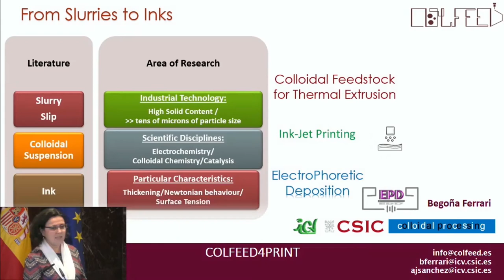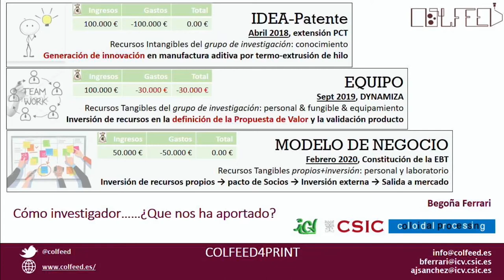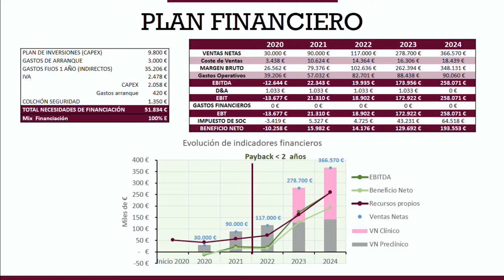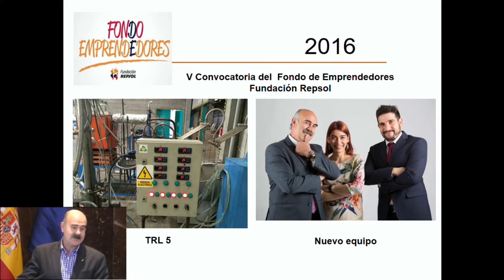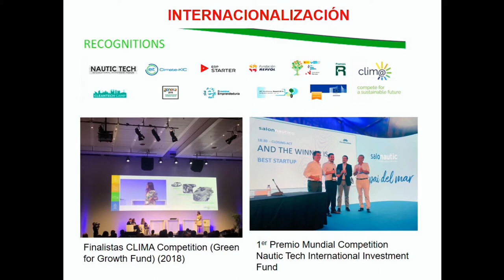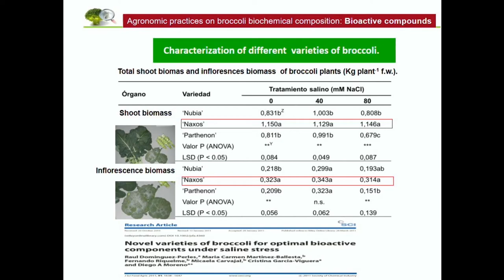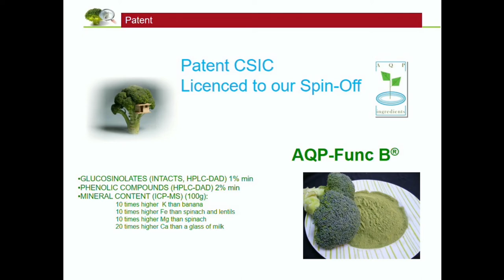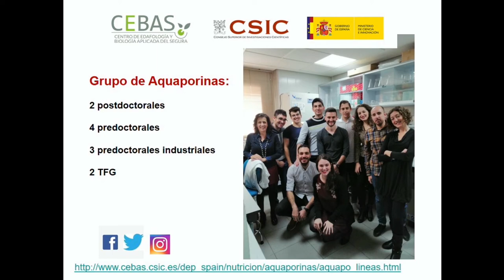Jornada para el impulso del emprendimiento científico CSIC Dinamiza (Parte 2)